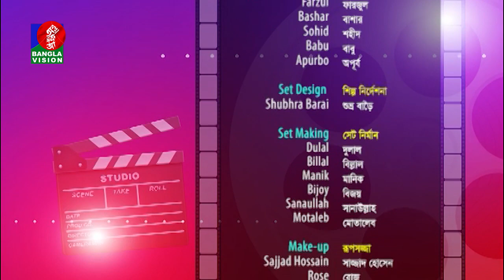Priyojon Ei Somoye | Purnima Bristi | Shimul | Shahadat | Bappy | Sampad | Ep 69 | Banglavision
Priyojon Ei Somoye | Purnima Bristi | Sujat Shimul | Shahadat | Ferdous Bappy | Shahid Sampad | Ep 69 | Banglavision Program